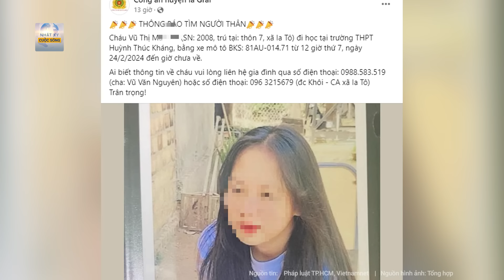Khởi tố một nam thanh niên trong vụ nữ sinh 16 tuổi mất tích bí ẩn ở Gia Lai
Tin nóng | Khởi tố một nam thanh niên trong vụ nữ sinh 16 tuổi mất tích bí ẩn ở Gia Lai
Công an huyện Ia Grai (Gia Lai) đã khởi tố vụ án, khởi tố bị can với Nguyễn Ngọc Hiếu về hành vi giao cấu với người chưa thành niên trong vụ nữ sinh lớp 10 mất tích.